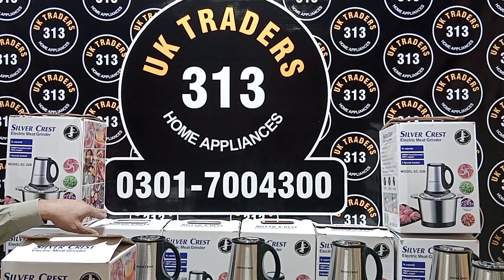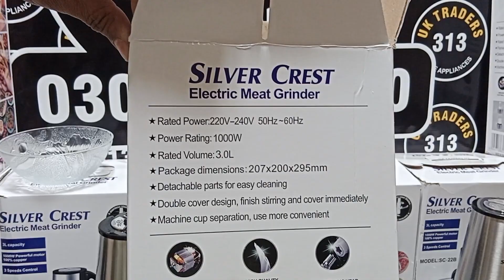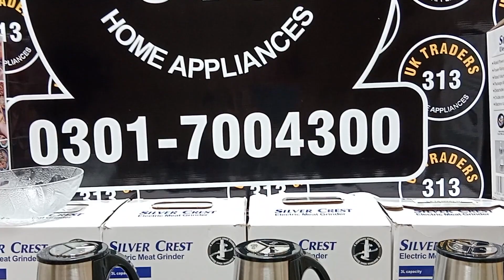Meat Grinder | Silver Crest | Electric Meat Grinder | Easy to use | OFFICIAL UK TRADERS 313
OFFICIAL UK TRADERS 313